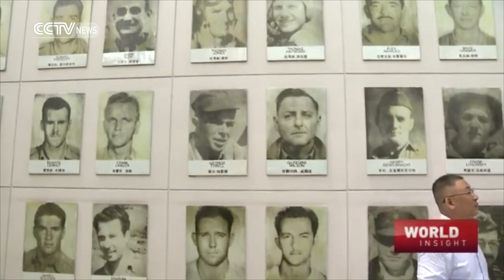Exclusive: US Ambassador says people should work together through real challenges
The world's two largest economies were close allies during World War Two. Today, Beijing and Washington are working together to combat climate change, defeat international terrorism, and boost global growth. In an exclusive CCTV interview with Tian Wei, US Ambassador to China Max Baucus expresses his views on China's long and fruitful relationship with the United States.